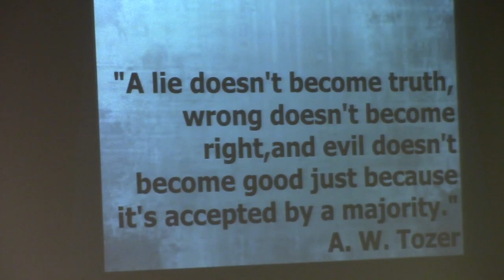Ephesians...The Chains Hit The Floor